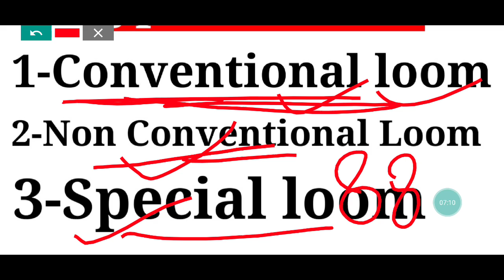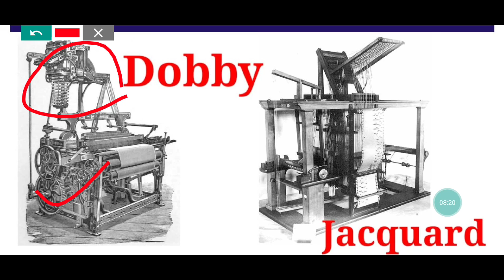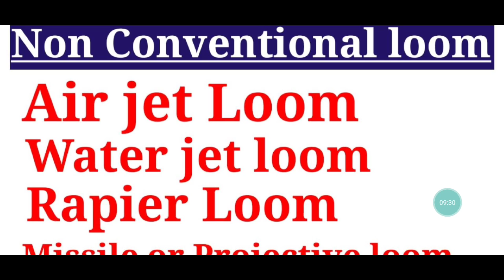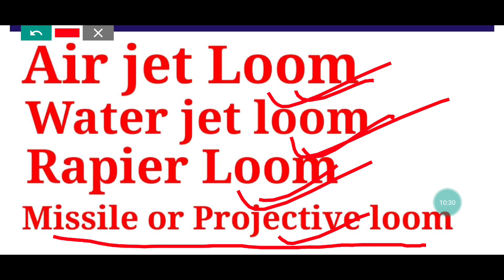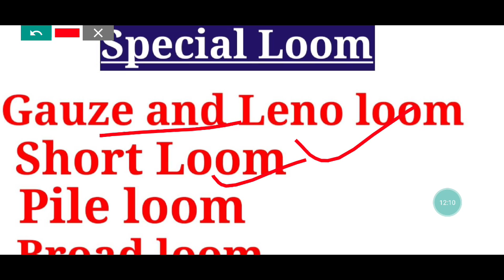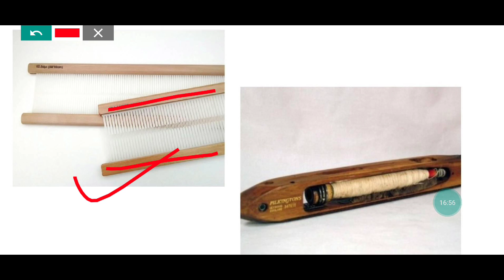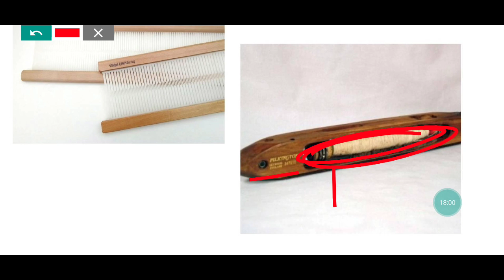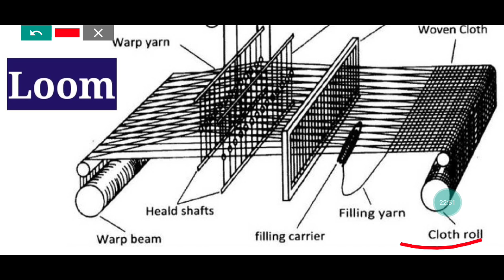Loom ||Types of Loom || Parts_of_Loom TGT PGT LT GRADE HOME SCIENCE CLASSES BY DIVYA MISHRA